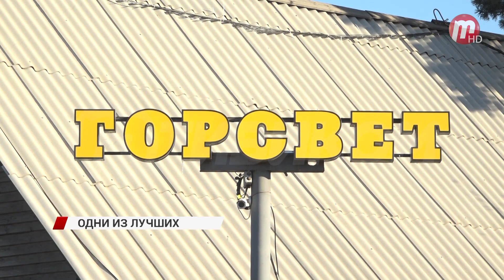«Горсвет» Улан-Удэ занял третье место во Всероссийском конкурсе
«Никто, кроме них». И пусть крылатая гвардия не обижается. Ведь, по факту, никто, кроме квалифицированных работников к сетевому хозяйству города не допущен. Не существует и поправок на плохую погоду. Дождь, снег! Всё равно, авария, значит вперёд. Свой высокий уровень профессионализма сотрудники «Горсвета» показали на всероссийском конкурсе. Роман Инкижинов участвовал в конкурсе со своими коллегами - электромонтёрами Романом Сназиным и Константином Мангировым. Хоть для них это и был первый подобный опыт, это не помешало занять сразу третье место. «Забрались» бы и выше, только вот на теоретической части немного недобрали. Наверстали упущенное в практической части. Наши спецы набрали 179 баллов из 180 возможных. Но призовое место не главное, признаются конкурсанты, важен полученный опыт. Выводы сделаны, поработать над ошибками ещё есть время и в следующем году специалисты «Горсвета» рассчитывают улучшить свой результат.